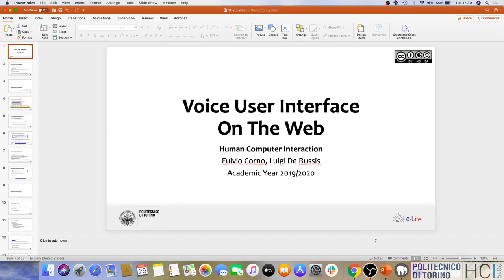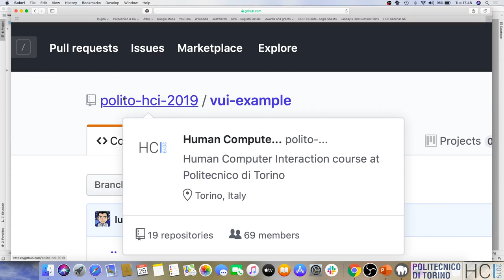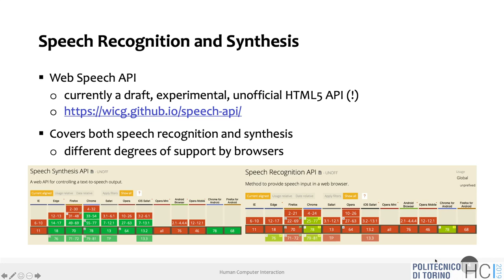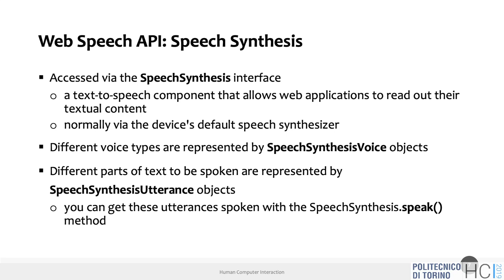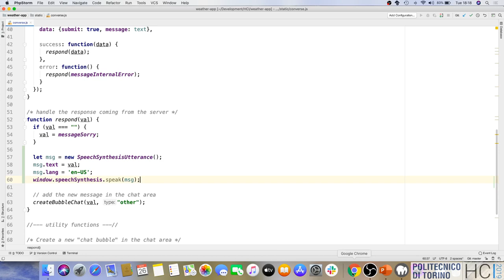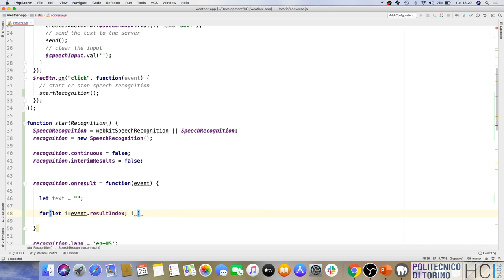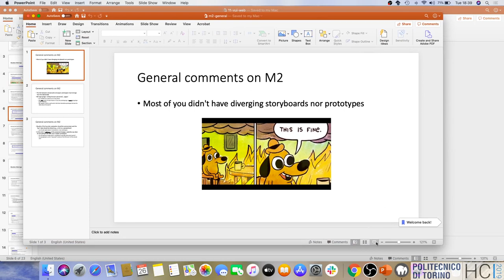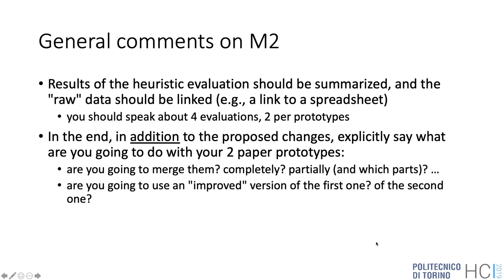HCI2019-L17: Voice User Interface on the Web (I)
Lecture 17, date 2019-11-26: Voice User Interface on the Web (I).